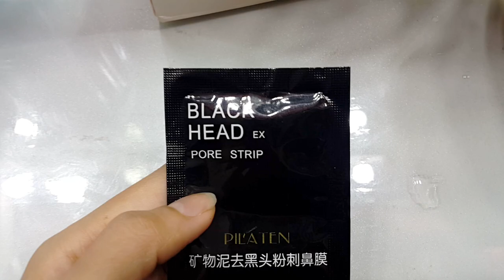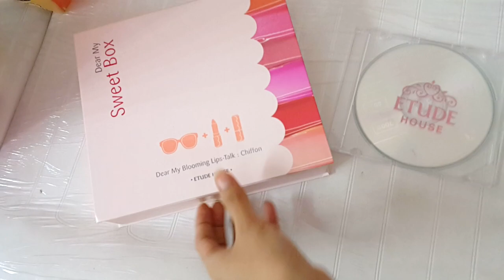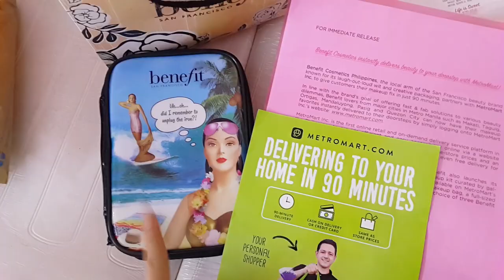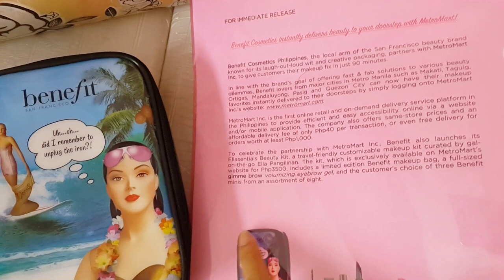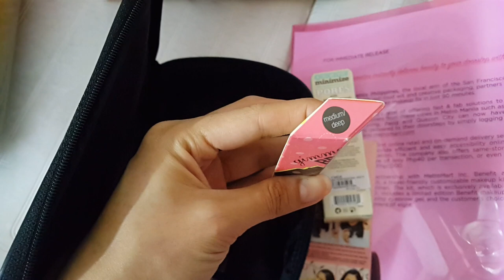WALA SA MOOD MAGVLOG??? - candyloveart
RING LIGHT IS AVAILABLE AT: 12" WITH STAND - P4800
Mayer Photo Inc.  714 Hidalgo Street Quiapo